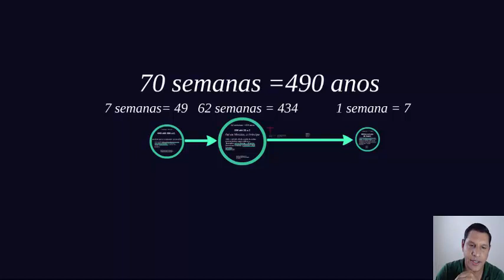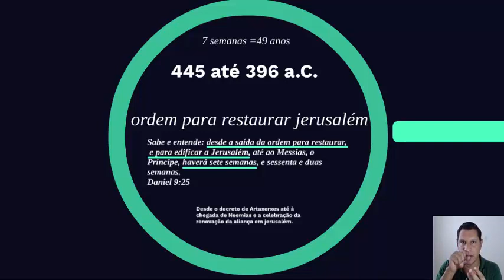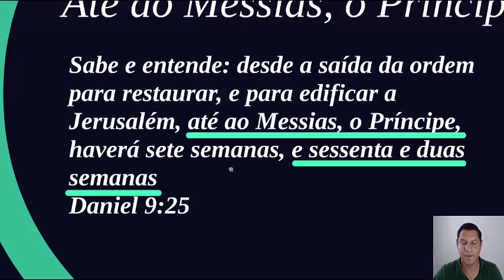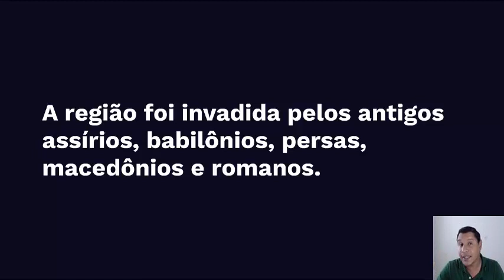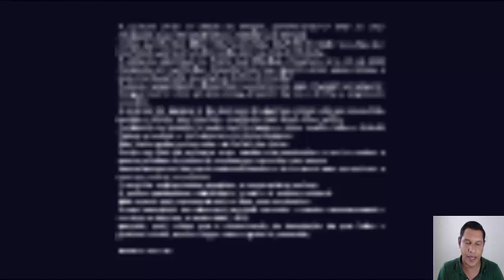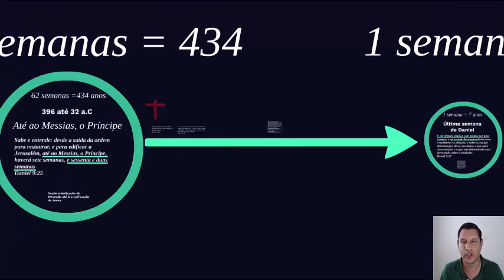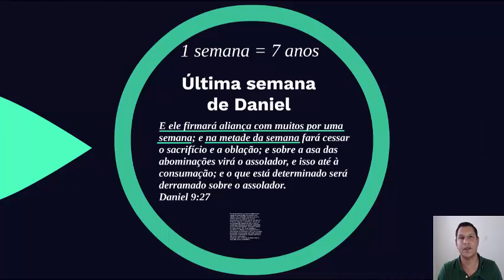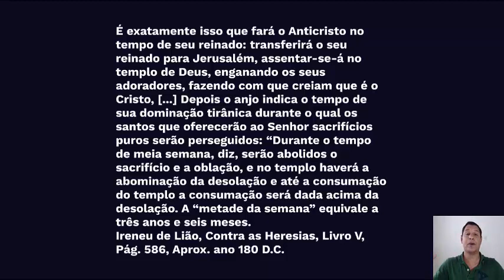265 - E depois disto o que virá?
Uma análise profética sobre em que tempo no calendário de Deus nós estamos, em dias de epidemia, doenças e pestes, e o que está por vir!